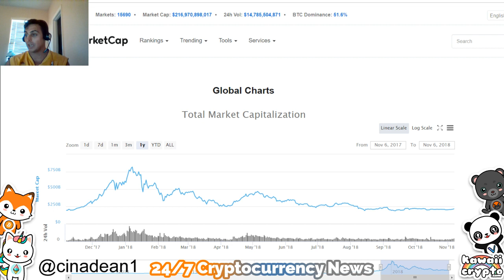Central Banks have Control of the Crypto Market! | Bloomberg News